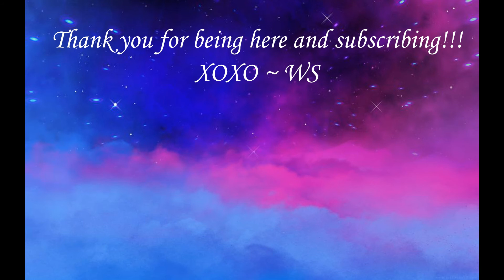ASMR │💕 Positive Affirmations & Hand Movements 🙌